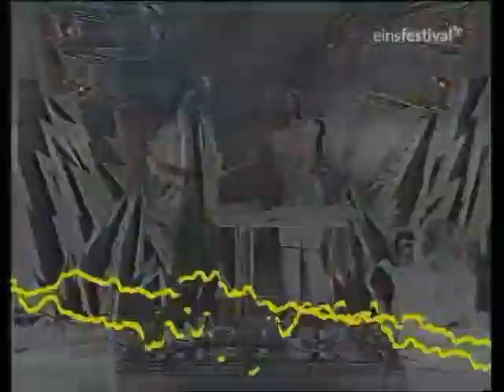Patto - Black And White (VHS RIP)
Taken from WWF CLUB. A German TV entertainment programme from the 80s.
Copyright owned by Teldec
The lyrics are a bit dodgy so be warned.